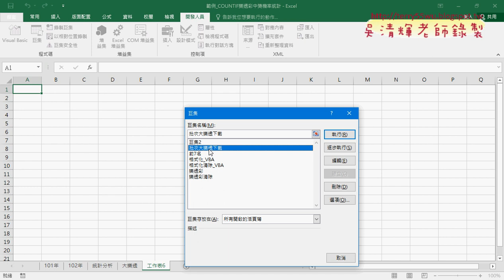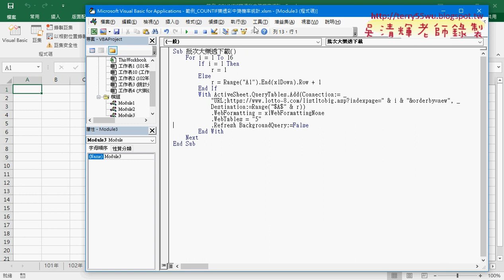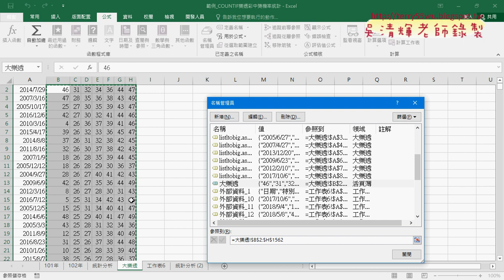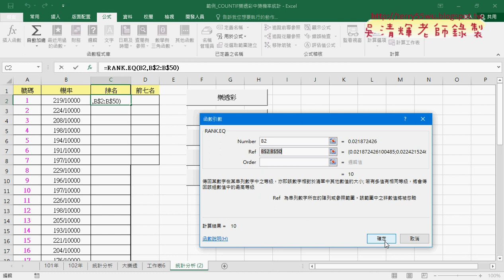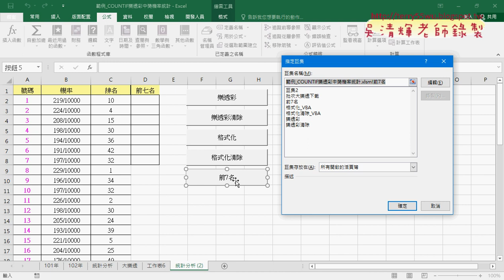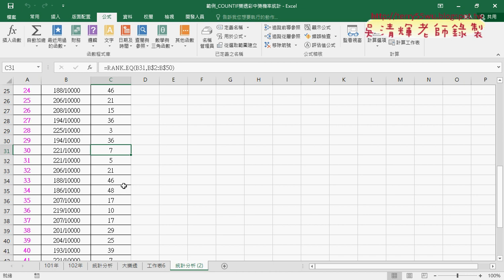02 大樂透機率統計分析VBA程式說明